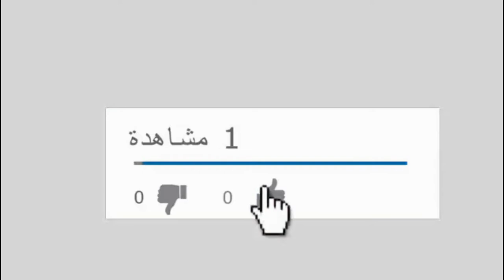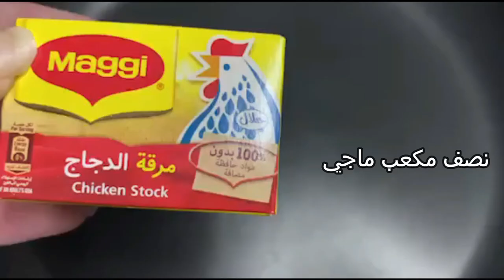الذ و اسهل 3 نكهات للفشار !لا تفوتوا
3 نكهات سهلة للفشار
جربوهم